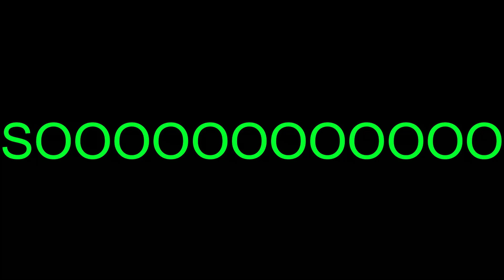Soooo....The One Piece Film: Red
In this video I review The One Piece Film: Red based on the shonen jump manga/anime one piece. I talk about some of the best moments like when luffy uses gear 5 for the first time or how shanks makes an appearance. I also talk about some the worst moments. I hope you like the movie review.